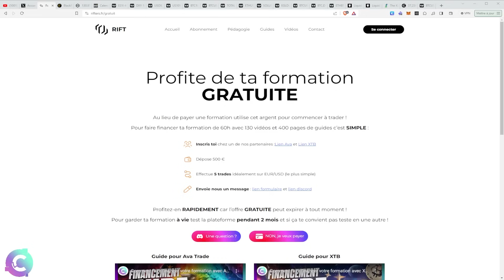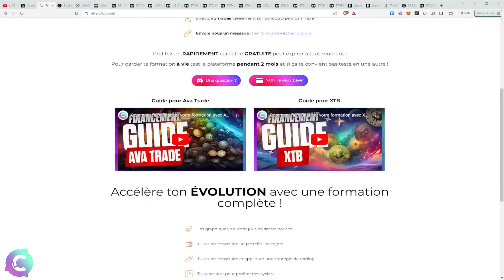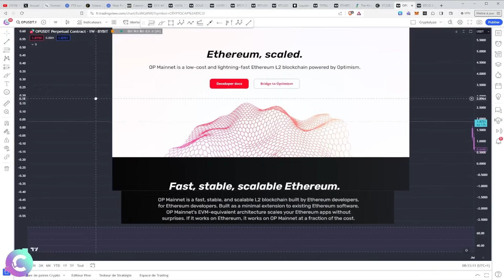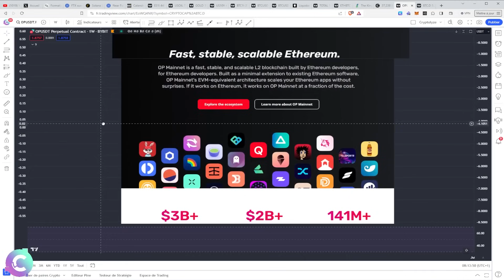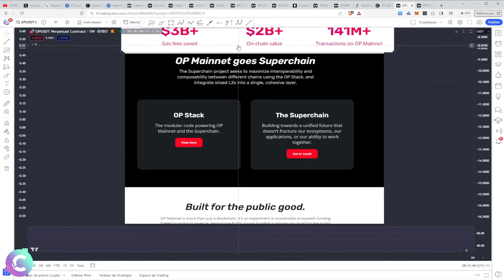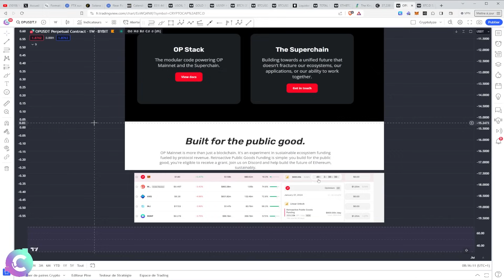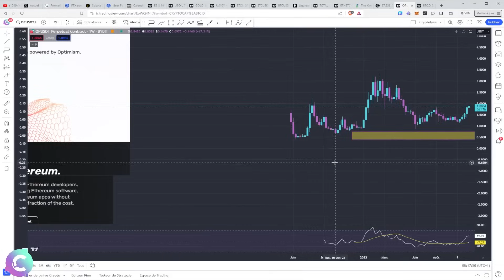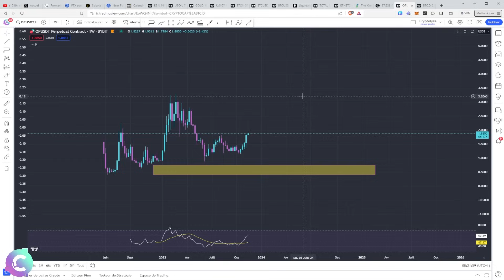OP : La star du prochain Bullrun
ANALYSE CRYPTO OP.
Dans cette vidéo je vous explique ce qu'est OPTIMISM et sa crypto. On passe en revue son actualité et ses nouveautés pour terminer par l'analyse technique des cours. On se pose la question de son évolution et de son potentiel.

✨✨FORMATION de 60h GRATUITE✨✨
Faites financer notre formation par nos partenaires !

🎞️Descriptif de la vidéo :
0:00 OP